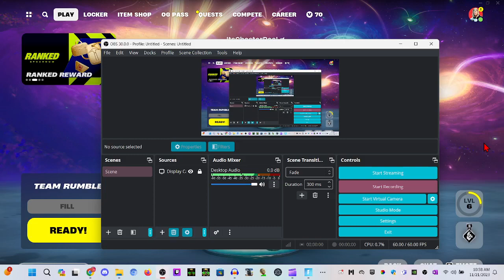Fortnite Chapter OG Season OG | The Big Bang (The End) Countdown Appearance | CAUGHT ON CAMERA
Credits:

Game:
Fortnite

Chapter:
OG

Original Countdown Appearance Date: November 21, 2023

Current Upcoming Event:
The Big Bang (The End)